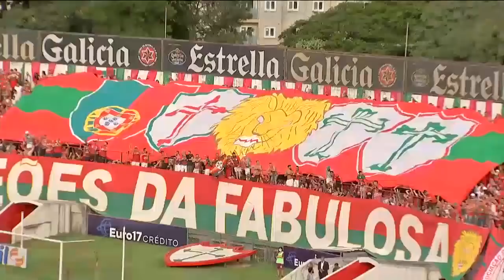"Esse acesso da Portuguesa tem um sabor MUITO ESPECIAL", comemora Sérgio Soares (10/04/22)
A LUSA VOLTOU: Após 7 anos, Portuguesa está de volta à elite do Paulistão. O técnico Sérgio Soares conta como foi!